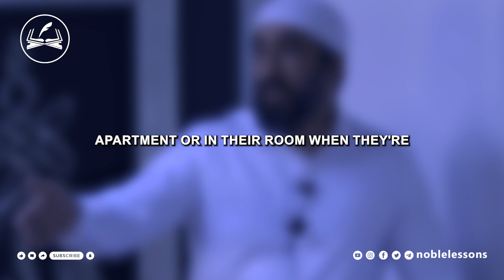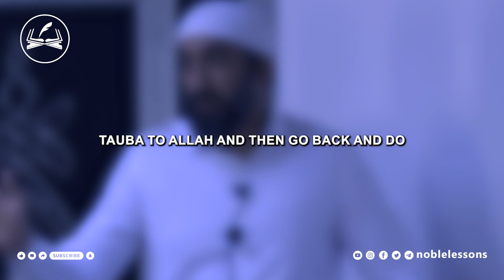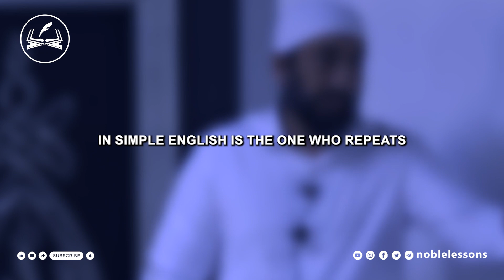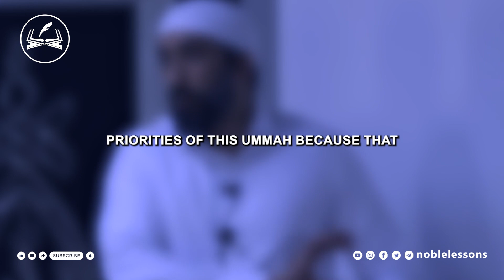Islamic and Psychological Solutions to P0RN Addiction | Nouman Ali Khan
In this enlightening video, Nouman Ali Khan delves into the intricate topic of addressing porn addiction from both an Islamic and psychological perspective. Recognizing the severity of the issue, Khan underscores how this addiction can unravel lives, causing profound and often devastating consequences. He sensitively acknowledges the struggles many individuals face in their battles against haram addiction, emphasizing that there are viable solutions rooted in both Islamic teachings and psychological insights.

Nouman Ali Khan's comprehensive discussion not only highlights the gravity of the problem but also offers a ray of hope. By elucidating the Islamic principles and strategies that can aid in overcoming such addictions, he provides viewers with a roadmap to regain control of their lives and their faith. Khan's powerful message centers on the importance of seeking help when confronted with porn addiction, reassuring those who are struggling that they are not alone in their journey toward recovery. His reminder of Allah's constant presence and willingness to assist in overcoming these challenges serves as a source of comfort and inspiration for anyone grappling with addiction, instilling faith in the possibility of a brighter, addiction-free future.

Video: Nouman Ali Khan (Bayyinah Institute)